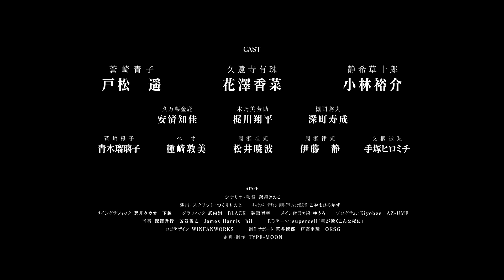「魔法使いの夜」（Nintendo Switch™/ PlayStation®4）第2弾PV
彩（いろ）鮮やかに、声（おと）豊かに、TYPE-MOON正統派ビジュアルノベルが紡がれる

PCゲーム「魔法使いの夜」がフルボイス化・フルHD化でPlayStation®4・Nintendo Switch™に移植決定。
2022年12月8日（木）発売決定！

体験版配信中！
【日本ストア体験版はこちら】
PlayStation®4

【ゲーム概要】
〇 タイトル ： 魔法使いの夜
〇 対応ハード ： PlayStation®4・Nintendo Switch™
〇 対応言語 ： 日本語／英語／中国語簡体字／中国語繁体字
〇 発売⽇ ： 2022年12月8日（木）
〇 商品形態／価格 ：
‹パッケージ版›
①初回限定版：7,700円（税込）
特典：こやまひろかず描き下ろし特装化粧箱　／設定資料集「魔法使いの基礎音律」
②通常版：6,600円（税込）

‹DL版›
①デジタルデラックス版（PS4®のみ）：7,150円（税込）
特典：設定資料集「魔法使いの基礎音律」デジタル版
②デジタル版：6,600円（税込）

※「魔法使いの基礎音律」は2012年発売のPC版に付属した特典物と同じ掲載内容となります。

【STAFF】
■ シナリオ・監督　：　奈須きのこ
■ キャラクターデザイン・原画・グラフィック総監督　：　こやまひろかず
■ メイングラフィック　：　蒼月タカオ　下越
■ グラフィック　：　武内崇　BLACK　砂取音幸
■ 演出・スクリプト　：　つくりものじ
■ メイン背景美術　：　ゆうろ
■ プログラム　：　Kiyobee　ＡＺ-ＵＭＥ
■ 音楽　：　深澤秀行　芳賀敬太　James Harris　hil
■ EDテーマ　：　supercell「星が瞬くこんな夜に」
■ ロゴデザイン　：　WINFANWORKS
■制作サポート：笹谷徳郎　戸髙宇環　OKSG
■ 企画・制作　：　TYPE-MOON

【CAST】
■ 蒼崎青子 ： 戸松 遥
■ 静希草十郎 ： 小林 裕介
■ 久遠寺有珠 ： 花澤 香菜

■ 久万梨金鹿 ： 安済 知佳
■ 木乃美芳助 ： 梶川　翔平
■ 槻司鳶丸 ： 深町 寿成

■蒼崎橙子　　　　：青木 瑠璃子
■ルゥ=ベオウルフ　 ：種﨑 敦美

■周瀬唯架 　：松井 暁波
■周瀬律架 　：伊藤 静
■文柄詠梨 　：手塚 ヒロミチ

© TYPE-MOON